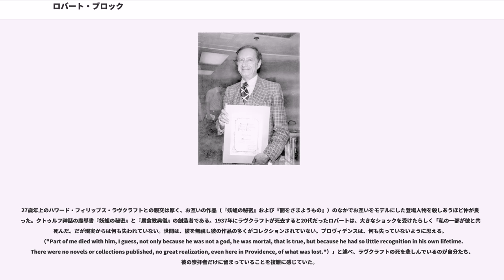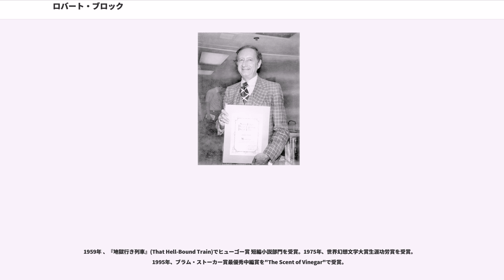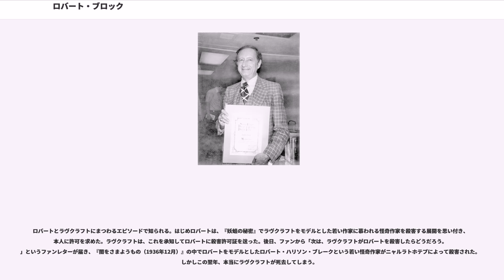ロバート・ブロック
ロバート・アルバート・ブロック（Robert Albert Bloch、1917年4月5日 - 1994年9月23日）は、アメリカ合衆国イリノイ州シカゴ生まれの小説家、SF作家、ホラー小説作家、脚本家および映画原作者。アルフレッド・ヒッチコック監督の映画『サイコ』の原作者として有名である。

父ラファエル・（レイ）・ブロックは銀行員、母ステラ・ローブは社会活動家だった。両親ともにドイツ・ユダヤ系アメリカ人である。5歳の時、シカゴ郊外のメイウッドに引っ越し、10歳までそこで生活していた。8歳の時、ロン・チェイニー・シニアの映画『オペラ座の怪人（1925年）』に感銘を受け、ホラー作品、映画に興味を抱いた。

1929年、父親が銀行員の職を失いウィスコンシン州ミルウォーキーに移住する。ロバートは、リンカーン高等学校に通い親友ハロルド・ガウアーに出会った。1934年6月に同高校を卒業している。

10歳の頃に初めて読んだというパルプ雑誌『ウィアード・テイルズ』の熱烈なファンで、同誌に掲載されたハワード・フィリップス・ラヴクラフトの作品に感銘を受ける。初めて読んだラヴクラフトの作品は、『ピックマンのモデル』だったとしている。1933年頃にラヴクラフトにファンレターを送り、彼から小説を執筆することを薦められ1935年、同誌に "The Feast in the Abbey" を発表し17歳にしてデビューする。またラヴクラフトの作家仲間、ラヴクラフトのスクールの一員となった。

27歳年上のハワード・フィリップス・ラヴクラフトとの親交は厚く、お互いの作品（『妖蛆の秘密』および『闇をさまようもの』）のなかでお互いをモデルにした登場人物を殺しあうほど仲が良かった。クトゥルフ神話の魔導書『妖蛆の秘密』と『屍食教典儀』の創造者である。1937年にラヴクラフトが死去すると20代だったロバートは、大きなショックを受けたらしく「私の一部が彼と共に死んだ。だが現実からは何も失われていない。世間は、彼を無視し彼の作品の多くがコレクションされていない。プロヴィデンスは、何も失っていないように思える。（"Part of me died with him, I guess, not only because he was not a god, he was mortal, that is true, but because he had so little recognition in his own lifetime. There were no novels or collections published, no great realization, even here in Providence, of what was lost."）」と述べ、ラヴクラフトの死を悲しんでいるのが自分たち、彼の崇拝者だけに留まっていることを複雑に感じていた。

ラヴクラフトの死後、ロバートは、ウィアード・テイルズからSF雑誌『アメージング・ストーリーズ』にも作品を提出するようになり1938年8月、小説『天文台の秘密（The Secret of the Observatory）』が初めて掲載された。

1939年、ミルウォーキー市長に立候補したカール・ザイドラーの部下、弁護士ジェームズ・ドリトルから連絡を受け、親友ハロルド・ガウアーと共に彼の広告や演説のスピーチなどを作成したといわれている。しかしザイドラーが当選すると彼は、関知していないとして報酬を支払わなかった。これらは、ロバートの自伝『"Once Around the Bloch"』で書かれている。

1940年10月2日、最初の妻マリオン・ホルコムと結婚する。

ロバートは、徐々にラヴクラフトとは、異なった彼の作風を確立していった。彼が好んでモチーフとするジャック・ザ・リパーは、ウィアード・テイルズ、1943年7月号の小説『Yours Truly, Jack the Ripper』に初めて見られた。1954年9月号を最後にウィアード・テイルズは、廃刊になってしまう。ロバートも活動の場を他の雑誌に移し、作風が変化していく。

1959年、代表作『サイコ』が執筆される。ロバートは、キャラクターの造形をエド・ゲインをもとに...